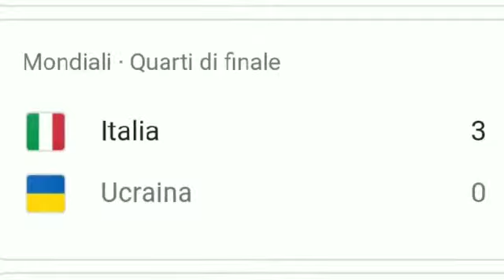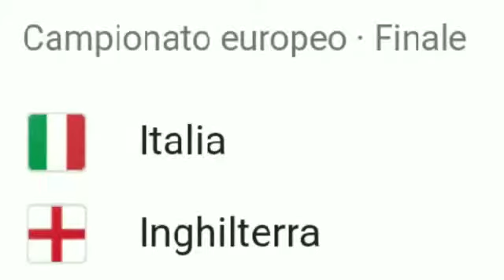italia vs inghilterra 🇮🇹🇮🇹🇮🇹